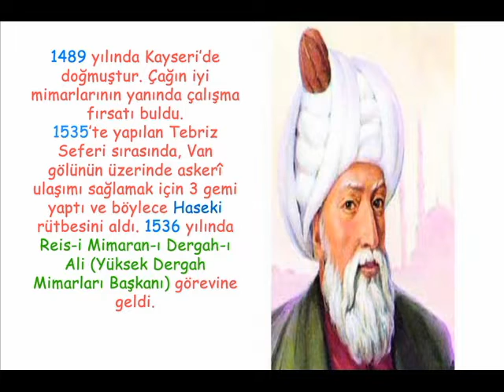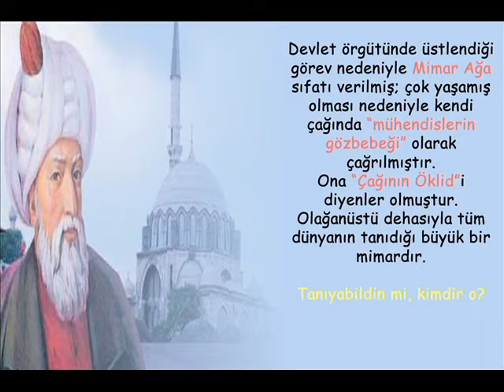MİMAR SİNAN (MİCROSOFT PHOTO STORY 3)